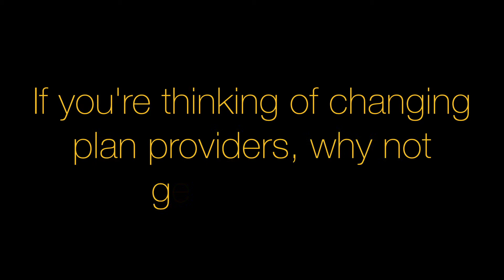Why is change a good thing?